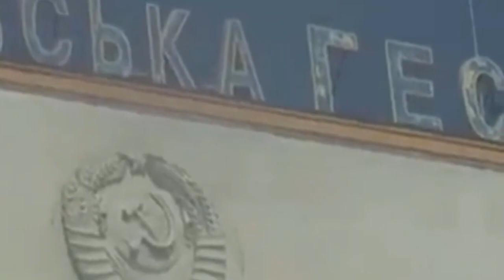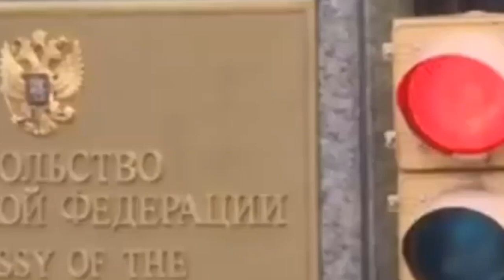Tin Nga - Ukraine : Nga thả 30 tù binh trên đảo rắn của Ukraine